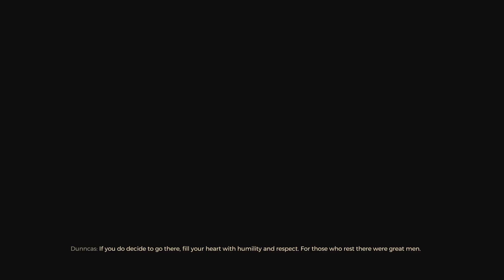Noah Plays: GreedFall Part 29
In this series Noah of The SuperGamerBros. plays through Greedfall! Check out this deep world and rpg with an interesting story. If you are interested in supporting this channel feel free to make a donation below by clicking/following one of the links!